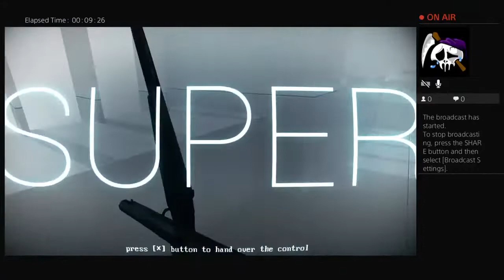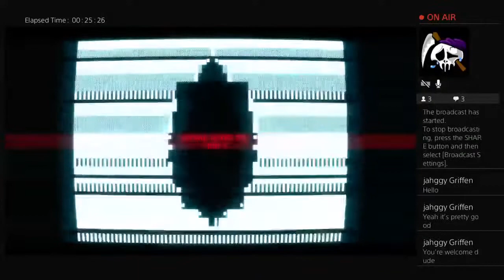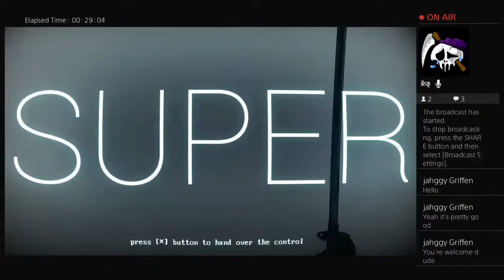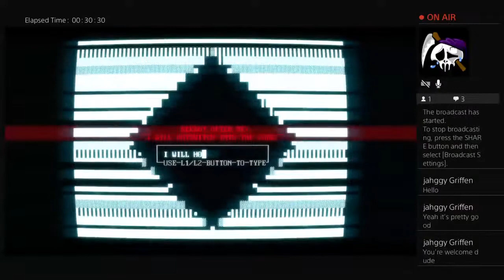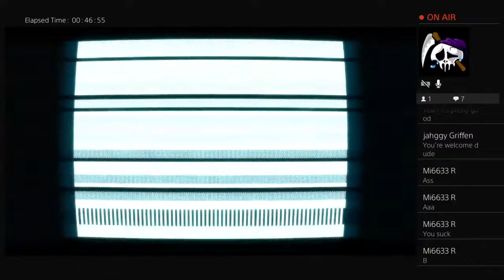Super hot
Hey what is up guys what’s slap that sub button and slap 👋🏻 that like on all my sucky video